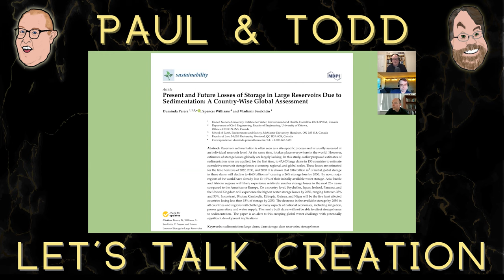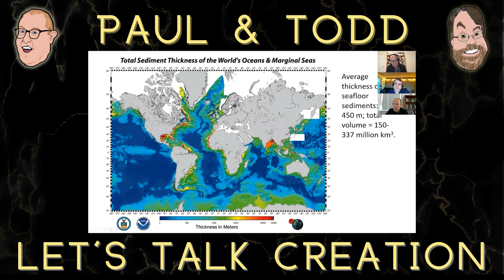Episode 88: Erosion STILL shows the earth is young! Part 2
Dr. Monte Fleming continues the journey we started in our last episode exploring our rapidly eroding continents. Last time, we talked at length about the oceans eroding the shoreline, and this time, it's storms and rivers chipping away at the continents' interiors. How long do we have until there are no continents left? Can the earth really be billions of years old? Or is it a young world after all? Find out as Todd and Paul talk to Monte Fleming on this episode of Let's Talk Creation!

Monte Fleming’s Book
Stories About Earth’s History: A Geologists Dissention from Deep Time

Papers discussed

Livingstone, Daniel A. Chapter G. Chemical Composition of Rivers and Lakes, in Data of Geochemistry 6th edition, edited by Michael Fleischer. 1963. United State Department of the Interior.

Total Sediment Thickness of the World’s Oceans and Marginal Seas

Perera D, Williams S, Smakhtin V. Present and Future Losses of Storage in Large Reservoirs Due to Sedimentation: A Country-Wise Global Assessment. Sustainability. 2023; 15(1):219.

Roth, Ariel. 1998. Origins: Linking Science and Scripture.

Episodes about Radiometric Dating

Check us out on social media and consider donating to support this podcast

Please consider supporting this work by going or